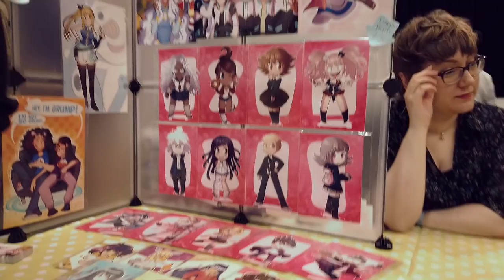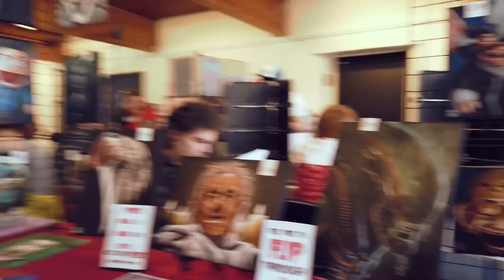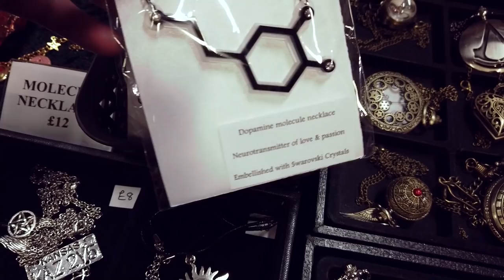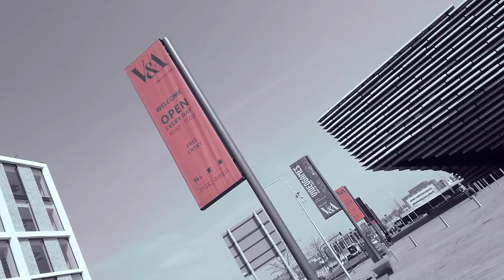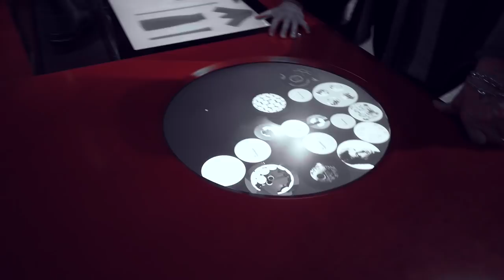FROSTIRON ADVENTURES || DEE CON VLOG 2019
PLEASE PLEASE PLEASE NO ENDGAME SPOILERS IN THE COMMENTS!!!

FIRST CON OF 2019! It was quite a time to remember!!

The Filming Equipment I use are:
DJI Osmo Pocket
Canon 60D
Viltrox L132T LED Light

Support me!